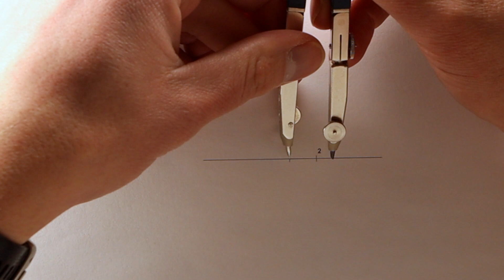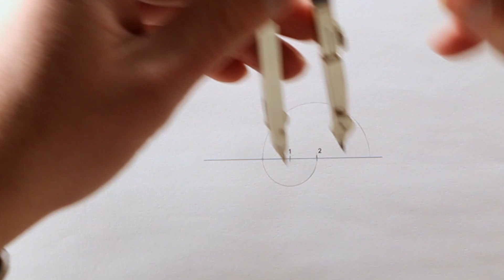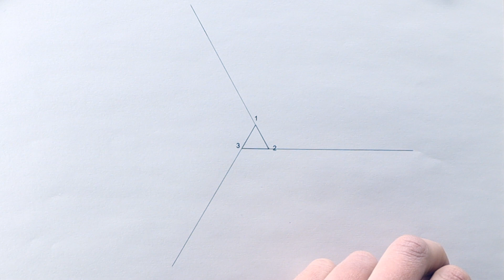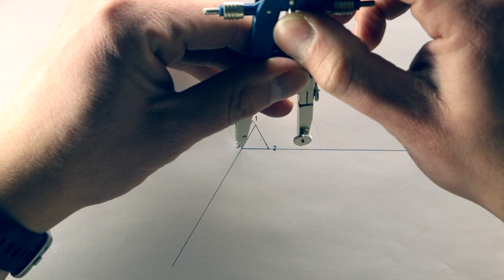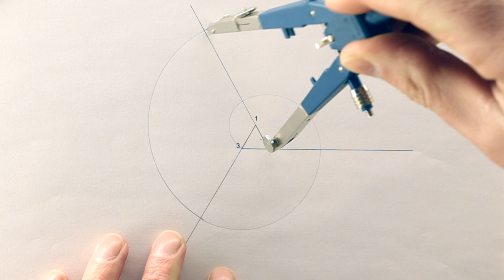Cómo hacer una ESPIRAL de 3 CENTROS y 2 CENTROS Dibujo Técnico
En este video, aprenderás a trazar una espiral de 2 y de 3 centros, una figura geométrica interesante y versátil que se utiliza en diversas áreas, como el diseño gráfico, la arquitectura, la ingeniería y las matemáticas, entre otras. Te mostraré paso a paso cómo calcular los puntos necesarios para dibujar estas dos espirales y cómo conectarlos de manera efectiva para obtener una figura precisa y visualmente atractiva.
La espiral de 2 centros se forma a partir de dos círculos tangentes que se van desplazando en direcciones opuestas, mientras que la espiral de 3 centros se forma a partir de tres círculos tangentes que se van desplazando en una dirección común.
¡No te pierdas este tutorial y aprende a hacer una espiral de 2 centros y de 3 centros para impresionar a tus amigos y colegas con tus habilidades en dibujo técnico!

⏱ PARTES DEL VIDEO:

00:00 Intro.
00:14 Espiral de 2 centros
01:38 Espiral de 3 centros
04:06 Conclusión y despedida